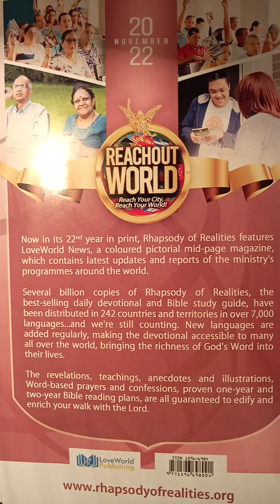11/9/22 💥 OUT OF SATAN'S DOMAIN✌️ Rhapsody With Pastor Chris Oyakhilome 💞🗣️ Colossians 1:12-13